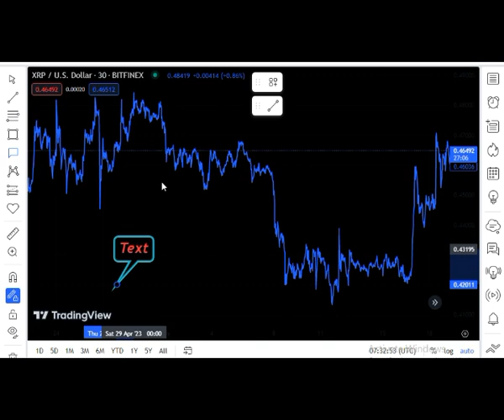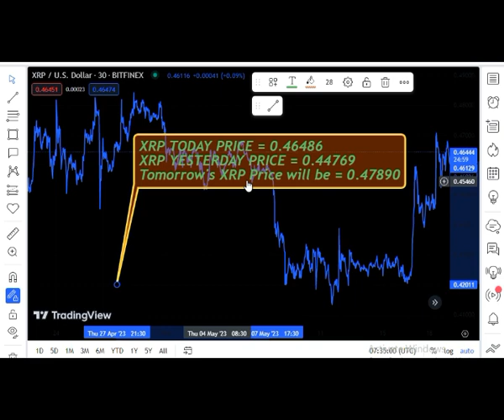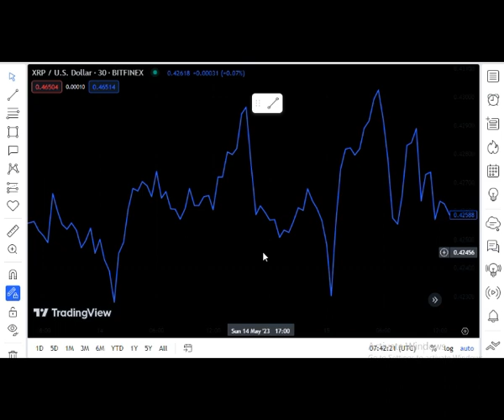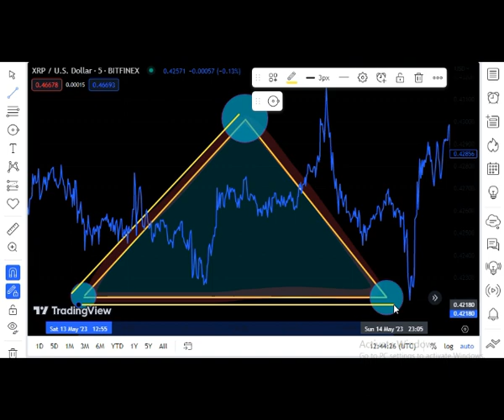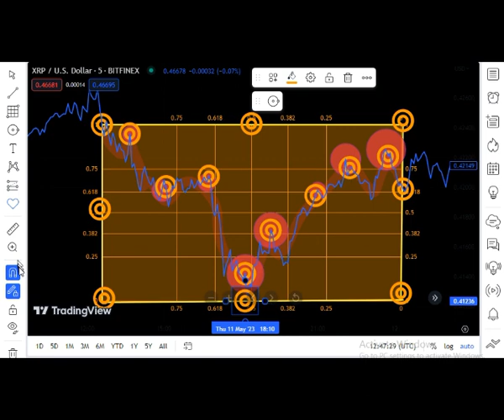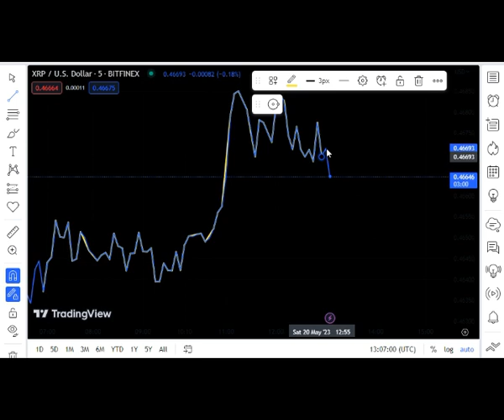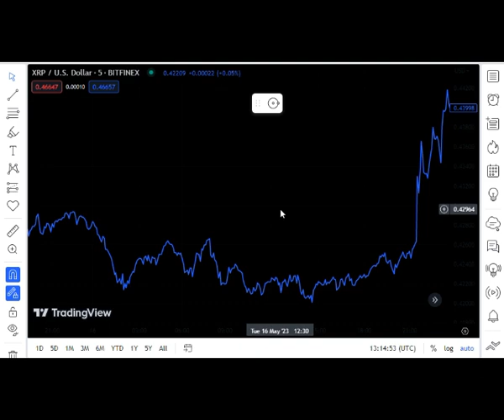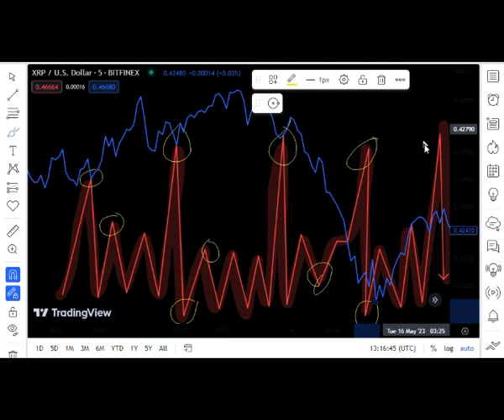Renewed SETTLEMENT Rumors Between Ripple/SEC AS BOTH AGREE TO DELAY HINMAN DOC. RELEASE!XRP BIG NEWS